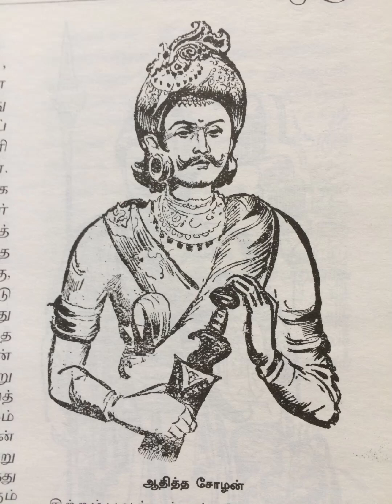முதலாம் ஆதித்யா சோழன் வரலாறு 💥